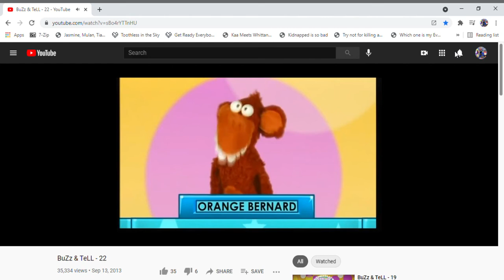Buzz & Tell - Orange Bernard needs to get Four Take Away Two is Two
1st: Charles Cheese - Saw it spin, it's a saw spin. (Incorrect)
2nd: Orange Benard - Two, and he said "Yes", Four Take Away Two is Two, and he start it to laugh! (Correct)